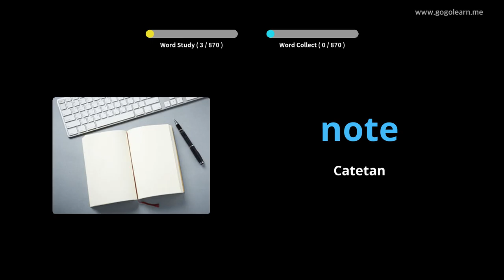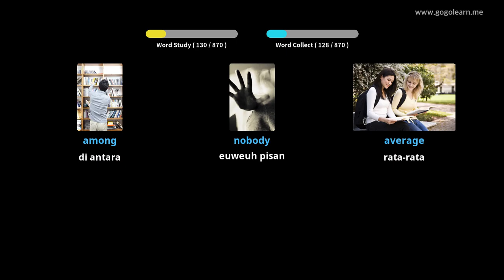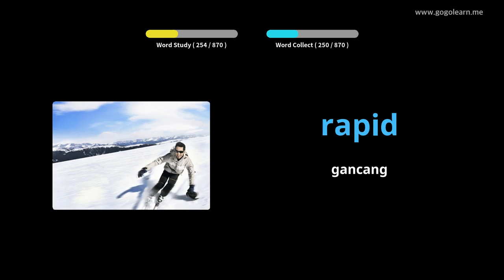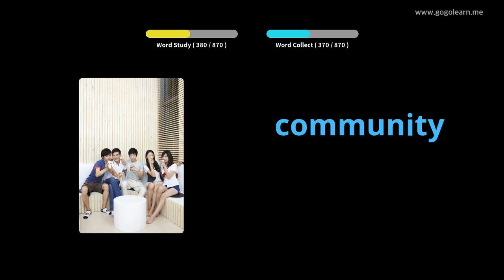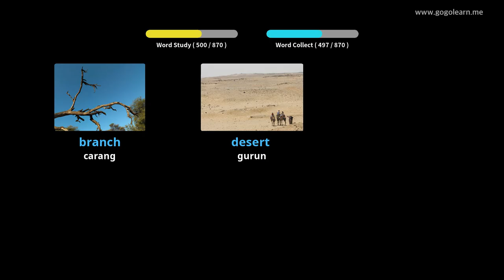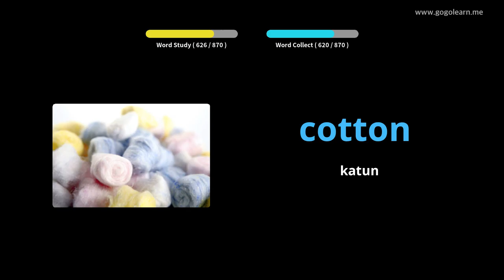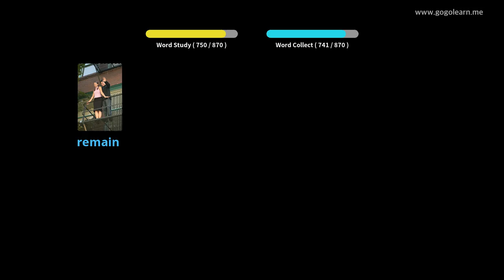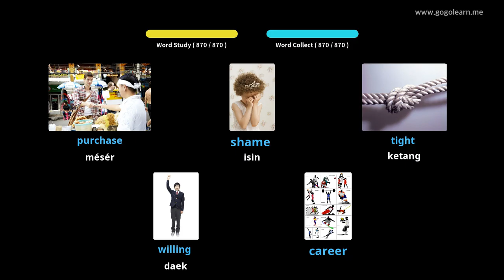Bahasa Inggris Sekolah Menengah |Golearn